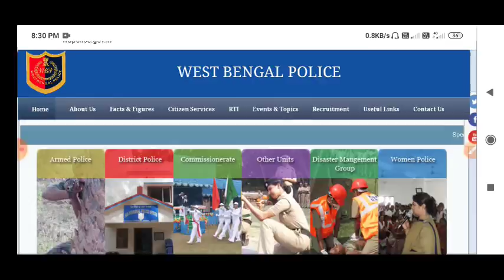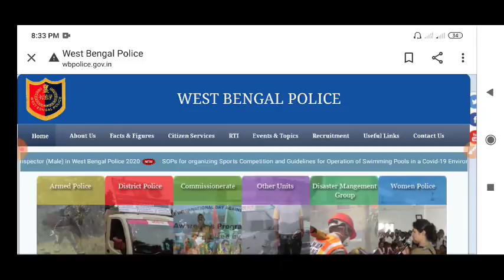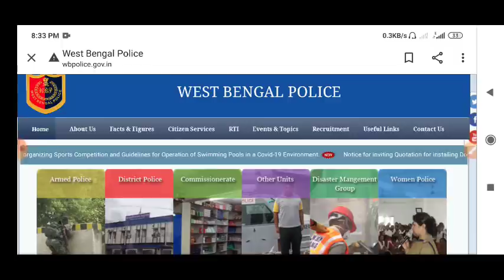Wbp Exam Date 2021 || Wbp Constable & Lady Constable Preliminaries Exam Postponed